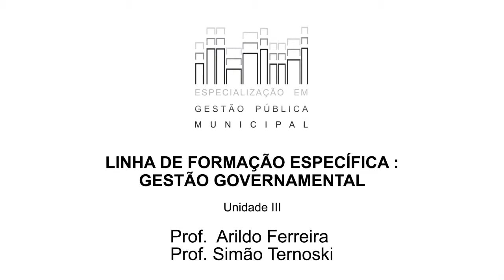[PÓS] LFE Gestão Governamental - Unidade III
Unidade III da disciplina LFE (Linha de Formação Específica) em Gestão Governamental com os professores Arildo Ferreira e Simão Ternoski para o curso de Especialização em Gestão Pública Municipal.